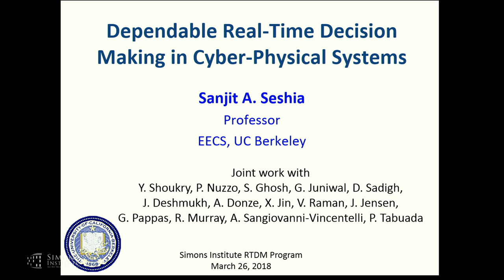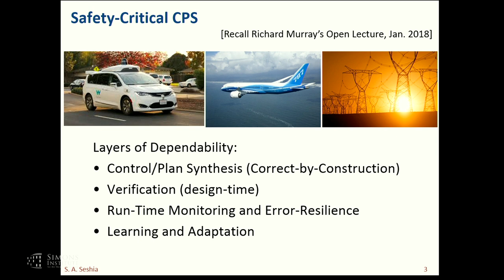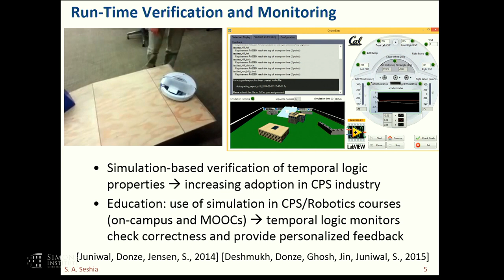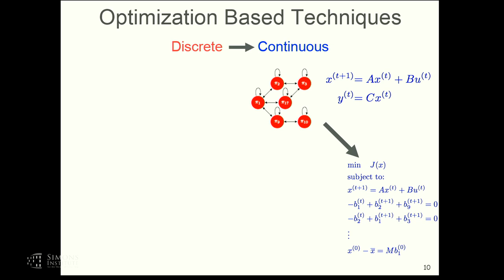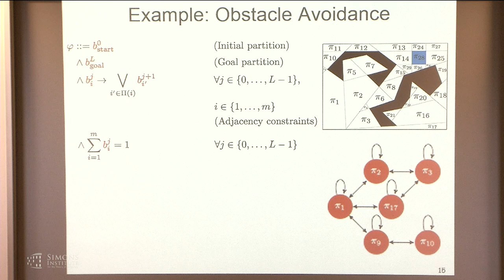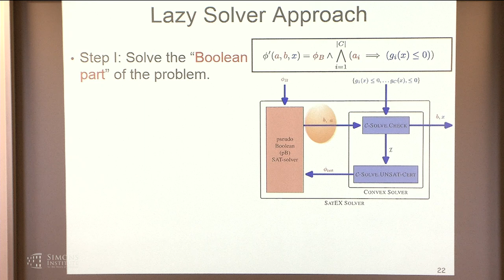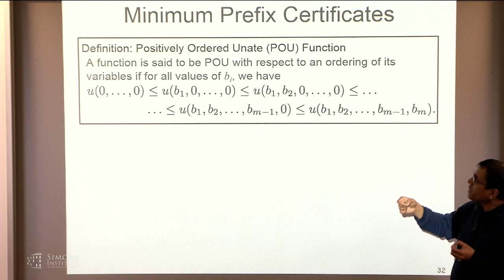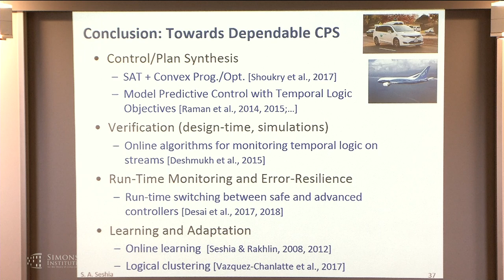Real-Time Monitoring, Verification, and Control of Cyber-Physical Systems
Sanjit Seshia, UC Berkeley
Societal Networks